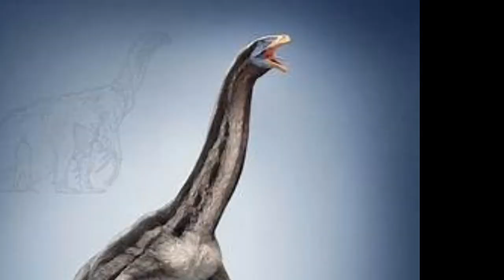el sonido del therizinosaurus (opinion)